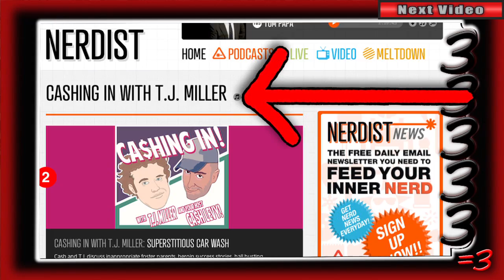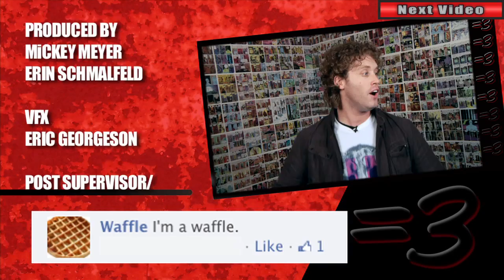ELMO SEX TAPE (2012)